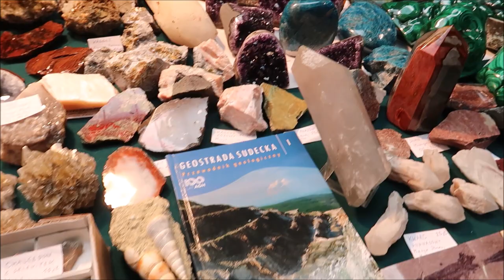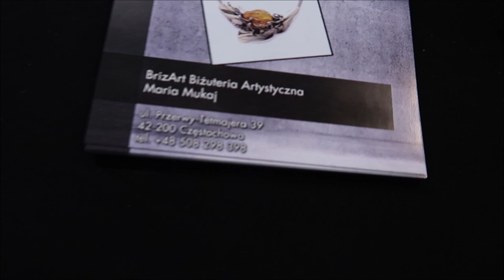Giełda kamieni w Łodzi czyli tysiąc i jeden drobiazgów. 13 06 2021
Chcesz dołączyć do live?
Szukaj filmów codziennie około 21:00
BŁOGOSŁAWIEŃSTWO TYGODNIA w każdą niedzielę o 21:00